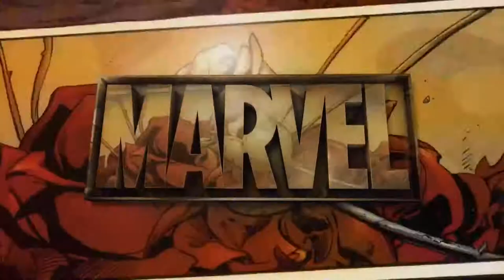Bodega Cat || Spider-Man: Miles Morales (Ps4) - Part 5 || Let's Play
About The Game:
A year after the first game's conclusion, Morales has trained under Parker and has fully integrated himself into the role of a Spider-Man, though he has yet to gain the experience. After Parker leaves to join his girlfriend, Daily Bugle reporter Mary Jane Watson abroad as her photographer presumably to cover the ongoing civil war in Symkaria, Miles is left as New York's sole webslinger. He must thus balance supporting his mother Rio Morales' campaign for City Council and defending both his new home in Harlem and the rest of New York City from a gang war between the Roxxon Energy Corporation and a high-tech criminal army called the Underground, led by the Tinkerer. Parker tells Morales that he has to be like his late father and walk on the path to becoming a hero for the city of New York.